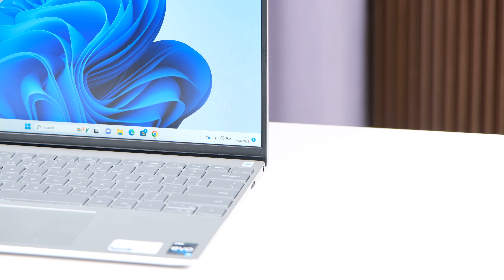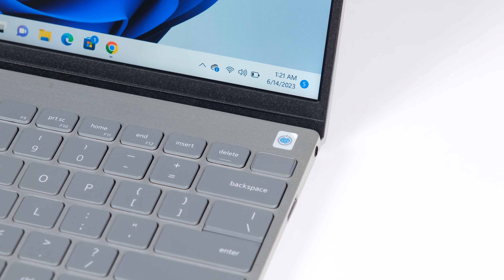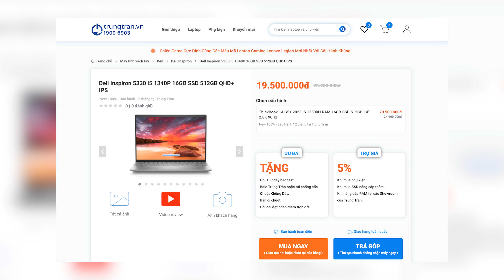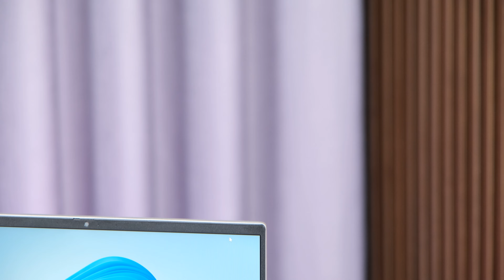Đánh giá Dell Inspiron 5330: ĐẸP - MẠNH - RẺ